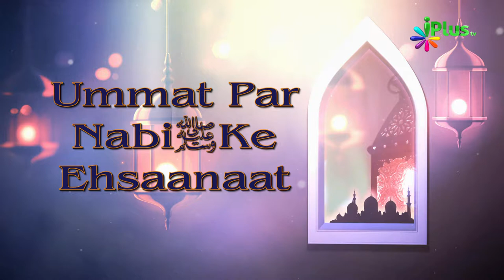Rishtedari Ki Ahmiyat - Ummat Par Nabi saw Ke Ehsaanaat Ep 17 By Shaikh Abdut Tawwab - iPlus TV